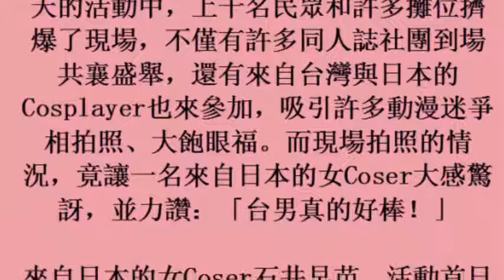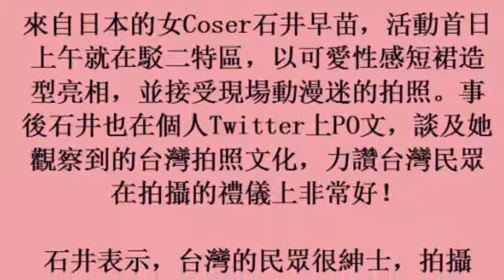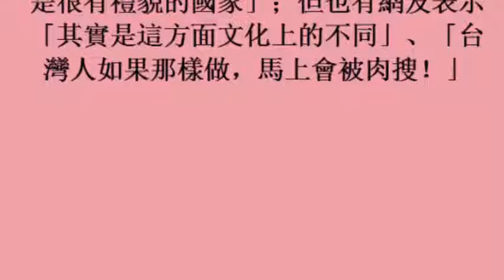一張圖看出台日男人的「紳士程度」 她讚：台男好棒